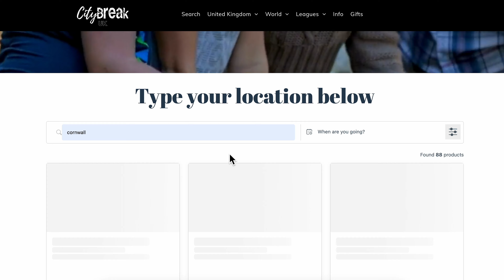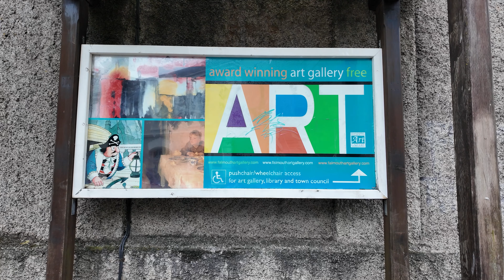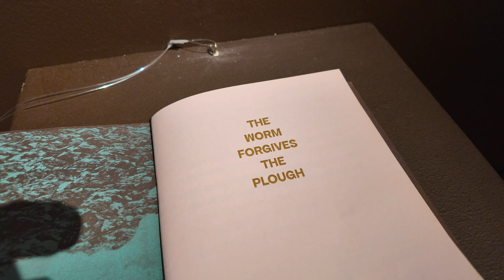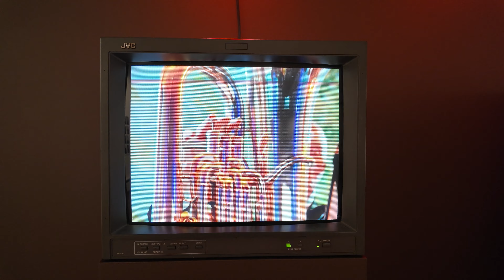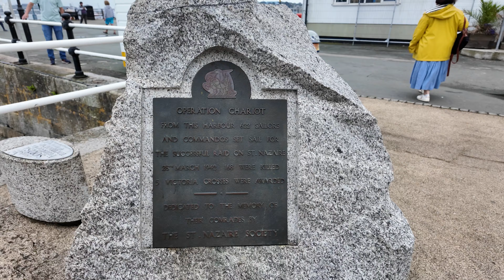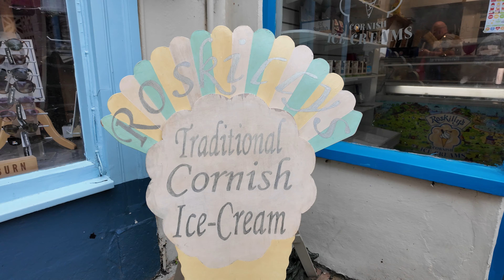Cornwall's Best Kept Secrets Remain - Exploring Falmouth & Beyond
Join us on a social tourism adventure in Cornwall using the City Break UK self-directed walking tour app. Our experience wasn't what we expected, so in this candid review, we'll give you our 'on-the-day' feedback as we walk through Falmouth town looking for 'Hidden Gems" on our "Treasure Hunt". We'll show you the stunning coastal views and give you insight into historic landmarks and the Cornish language.
We'll also take you through our  Social Tourism Review: This is where we review the City Break UK app in terms of the social good it provides, the impact on the local economy, accessibility for differing needs, the relationship it fosters between travellers and locals, the environmental impact and approach to sustainability.
If you're planning a day trip to Falmouth or looking for unique things to do in Cornwall, don't miss this video. Whether you're a seasoned traveller or a first-time visitor, our review will give you valuable tips and information.

Image credits:
Dolly Pentreath: Richard Thomas Pentreath (National Trust)
Cornish flag: Edward Webb
Shiver Me Timbers!: Wapster
Llandaff Shipwreck at Bude: Rijksmuseum CC0 via Wikimedia Commons
Falmouth Pride Parade: Mutney, CC0, via Wikimedia Commons